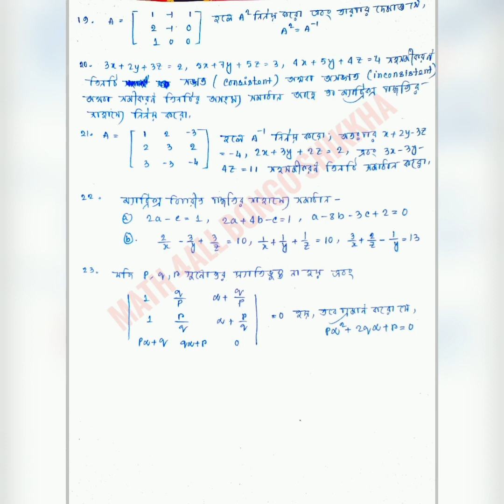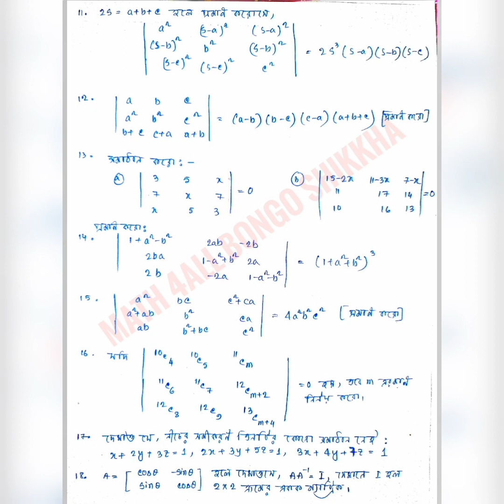HS 2023 MATH SUGGESTION | DETERMINANT & MATRIX| WBCHSE CLASS12 MATH